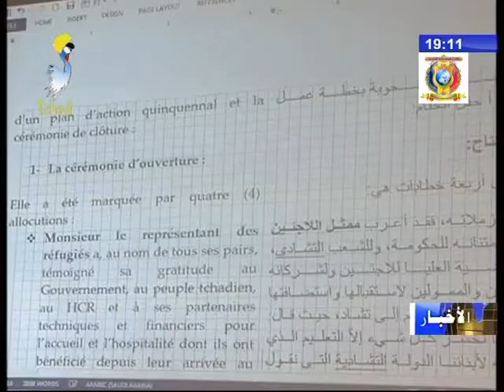توقيع إتفاقية حول تسيير و إدارة المدارس بمعسكرات اللاجئين بشرق تشاد